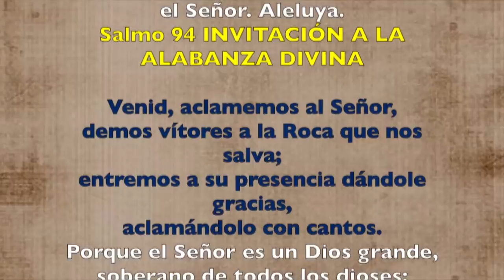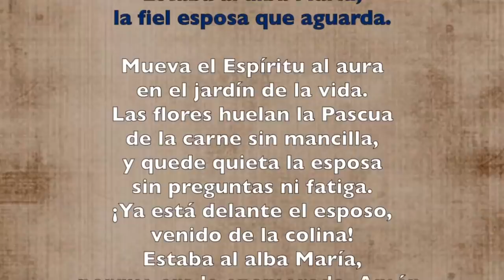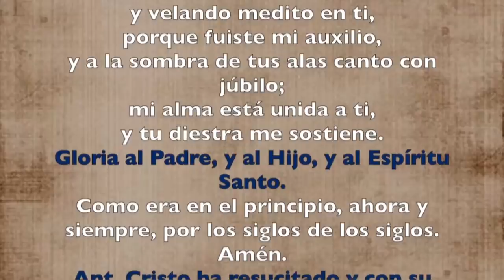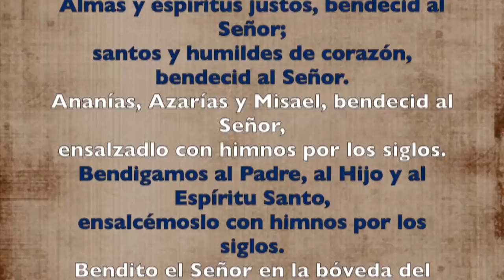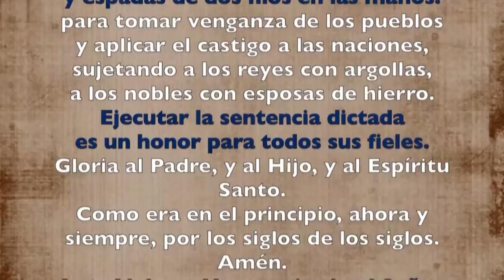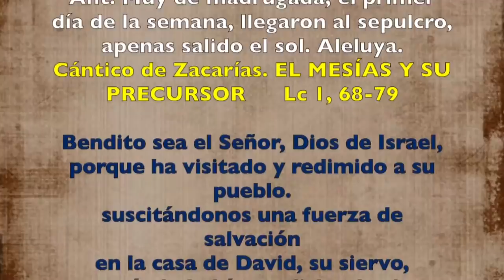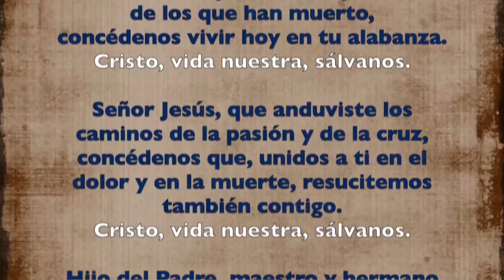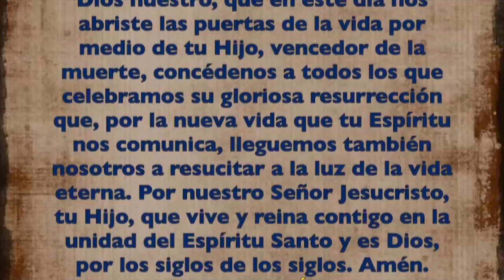Oración de la mañana (Laudes) DOMINGO DE PASCUA 21 DE ABRIL 2019 | Padre Sam